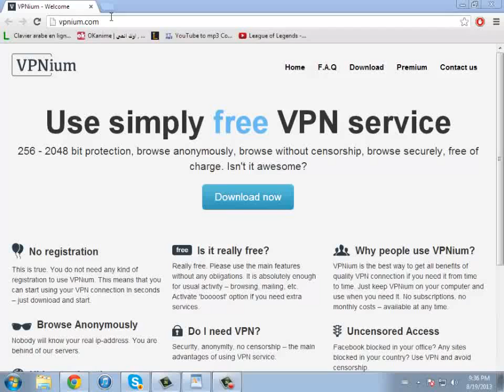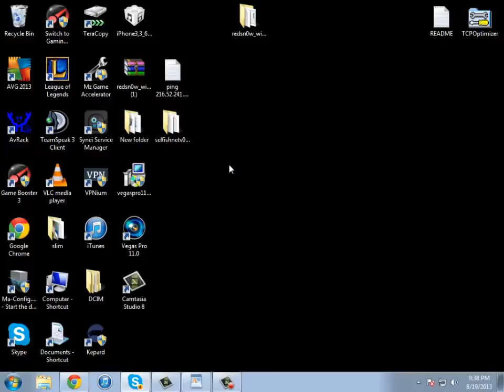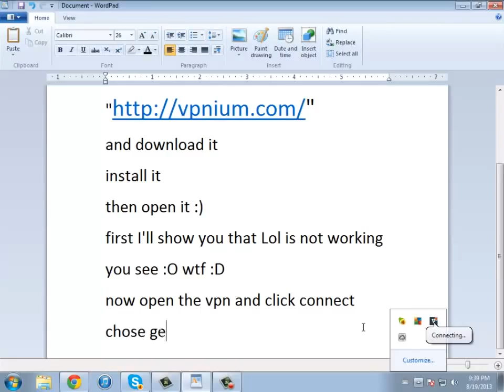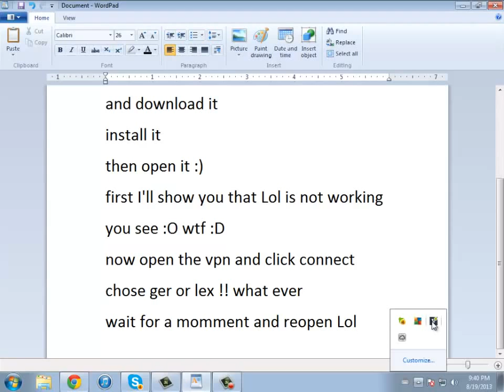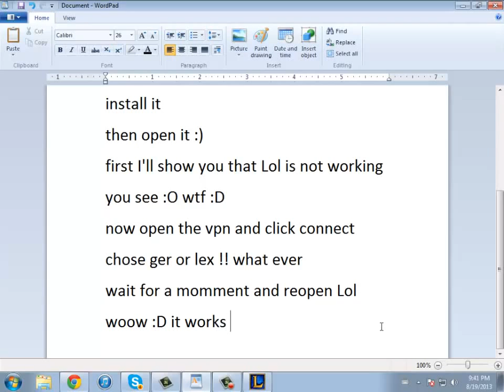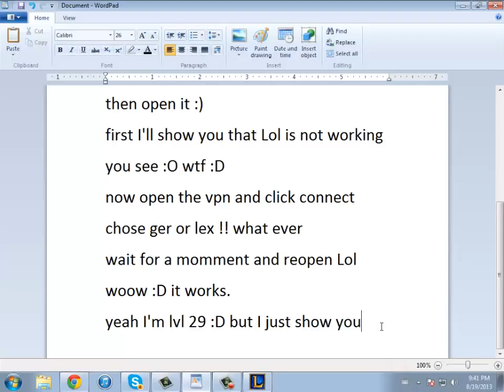league of legends connection error fix